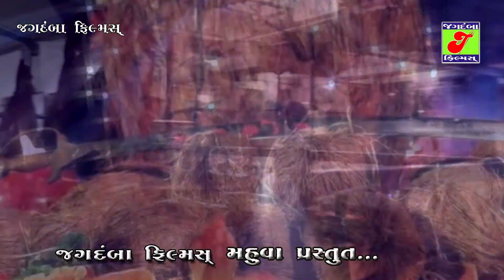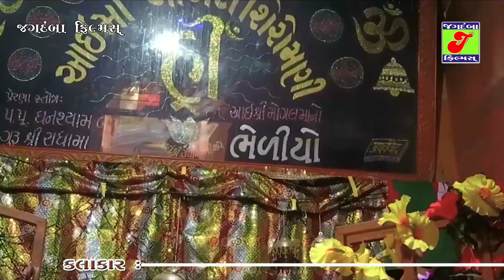Kanu Paramar & Jayotsna Chauhan // Meldi Maa Na Dakla // Live - Mahuva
♪ Jagdamba Gujarati Presents - Meldi Maa Na Dakla
♪ Produce & Present By - Jagdamba Gujarati
♪ Singer - Kanu Paramar & Jayotsna Chauhan